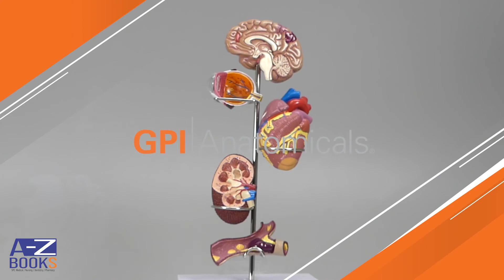Hypertension Anatomical Organ Model Set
Miniature brain, eye, heart, kidney and artery models. Education card illustrates effects associated with hypertension: ocular pathologies, artherosclerosis, arterial plaque, kidney failure and stroke.